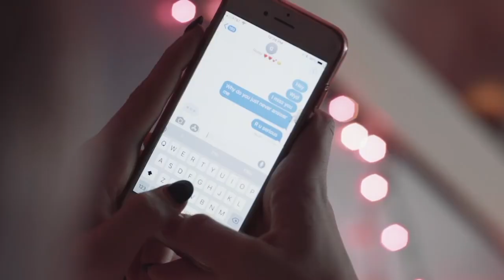Lil Peep - I've Been Waiting (Fan-made Music Video)